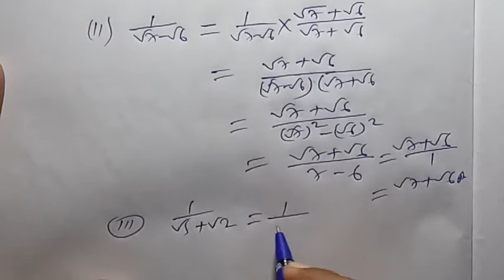ncert maths class 9 chapter 1 exercise 1.5 question 5 in hindi|ex 1.5 class 9 question 5